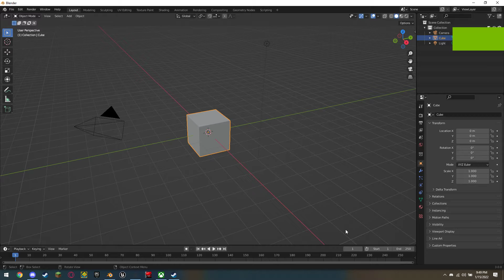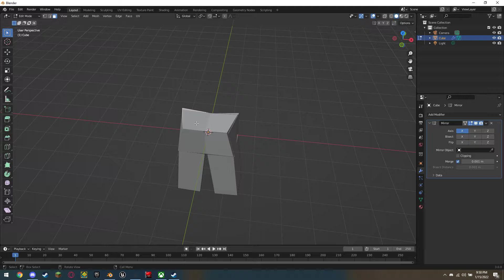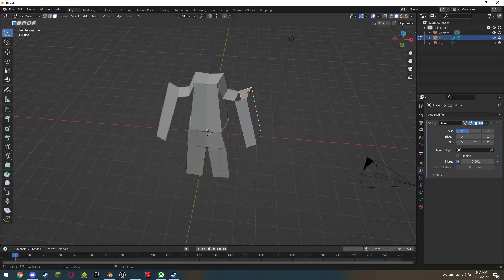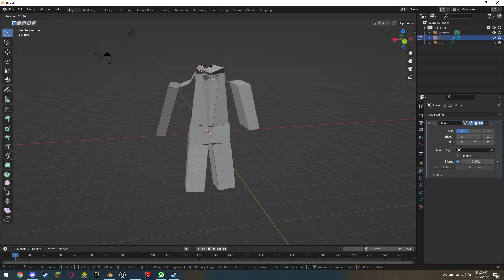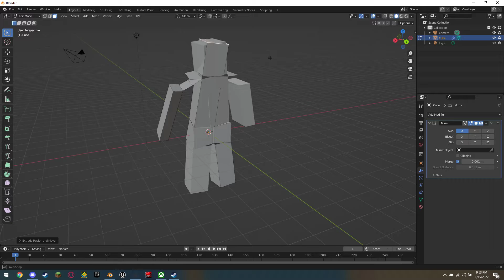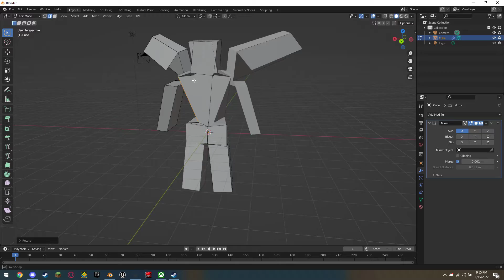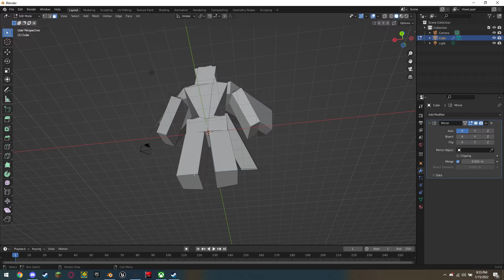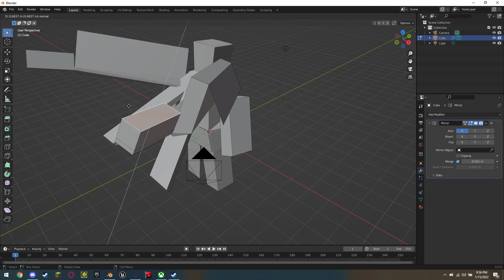Making a enemy in blender .FBX (For UE5/UE4)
Untextered dont expect it to be lol